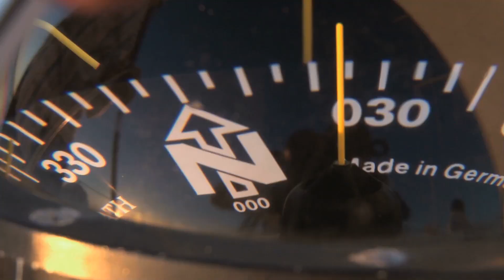Magnetic North Just Changed, Here’s What That Means For Earth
Earth’s magnetic north just changed. In fact, its changed so drastically that scientists have had to create a new update for earth’s magnetic model.